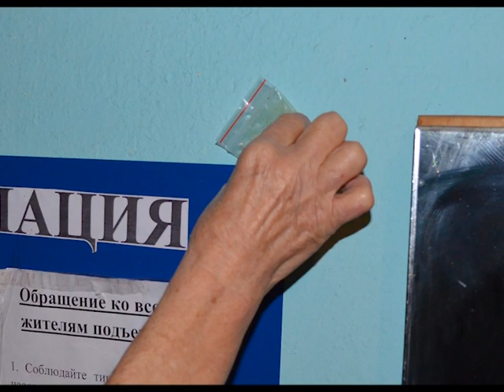Пенсионерка показала, где прячут закладки в Рассказове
Рассказово заполонили наркотики, считают некоторые горожане. О месте сбора фанатов запретных веществ в редакцию портала ТВОЛК сообщила местная пенсионерка. Она рассказала и показала, кто и где прячет наркотики.

«В наш подъезд ходят люди с зелеными пакетиками и делают закладки. Их проверяли и нашли там синтетический наркотик. Мы устали вызывать милицию. На пакетики сбегается весь город. Обкидаются и ползают никакие. Тут стояли лавочки и стол, они на них сексом занимались. Презервативов по полведра набирали», – сказала горожанка, жительница дома на Советской.

Сотрудники МОМВД «Рассказовский» пояснили, что на данный момент проблема закладок в городе решена: «Мы боремся с ними продуктивно. С мая месяца полностью избавились от закладок. Сейчас два уголовных дела по этой теме направлены в суд.

В подъезде своего дома женщина нашла сомнительный пакетик и сказала: «Мы в окна смотрим, все видим. Недавно во двор зашел парень, разрезал рюкзак внутри и достал пакеты. Распихал по карманам и пошел закладывать. А одного молодого тут как-то обыскивали с собакой, нашли три пакета. Больше он сюда не ходит».

Женщина заявила, что знает, кто снабжает город наркотиками: «Это приезжий. Он жил в Рассказове два года, заработал на наркотиках и летом купил квартиру в соседней новостройке. Бегают его ребятишки тут ночью, три подъезда обесточили. Мы сто раз писали заявления, да все без толку. Нам покоя нету».

Жительница дома на Советской и ее соседи мечтают, чтобы дебоши и посиделки наркоманов в их дворе прекратились. Они утверждают, что полиция уже не реагирует на их постоянные жалобы. Жители не знают, что предпринять и к кому обращаться за помощью.

Александр Ульянов